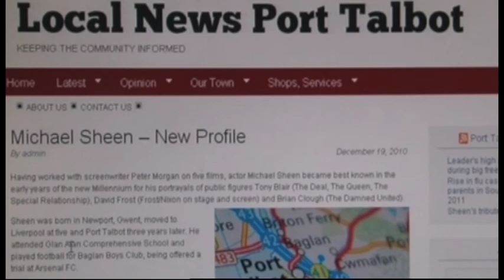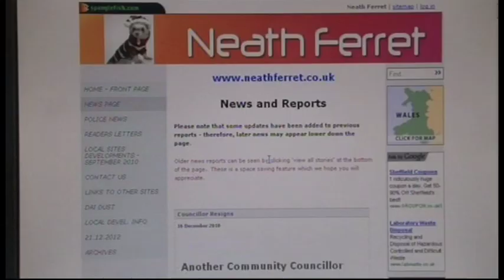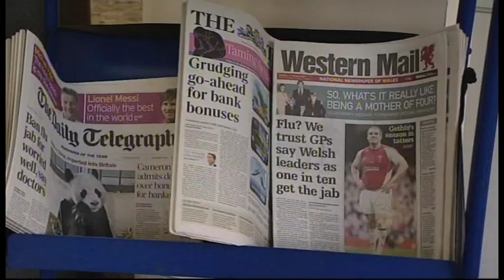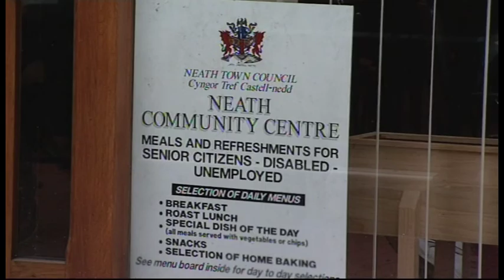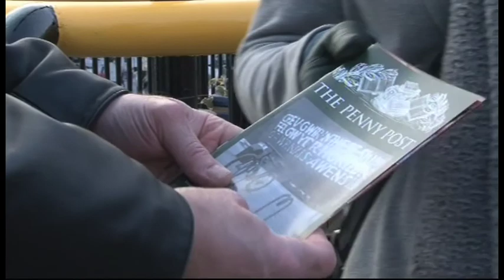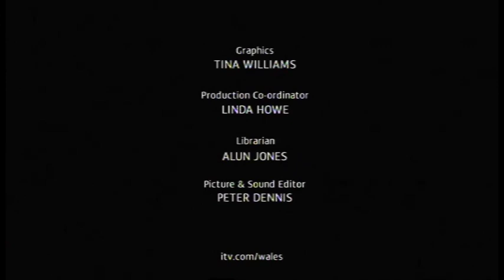Stop press: What happens to a community when it loses its local newspaper? Part 2.mov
Documentary about what happens to a community when its local newspaper closes down. Focusing on neighbouring towns Port Talbot and Neath in south Wales, the programme makers found communities in danger of losing not just their voice and sense of identity, but even their history as well. Produced by Kay Byrne for Wales This Week on ITV Wales, 1 February 2011. Part 2 of 2.